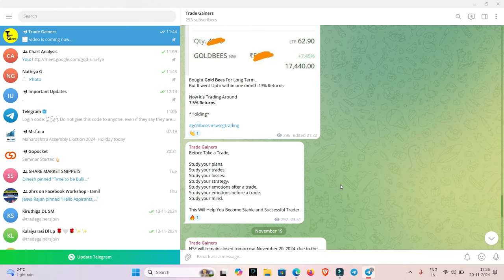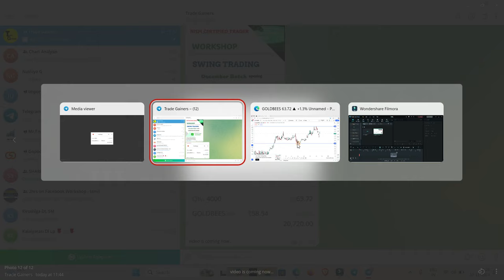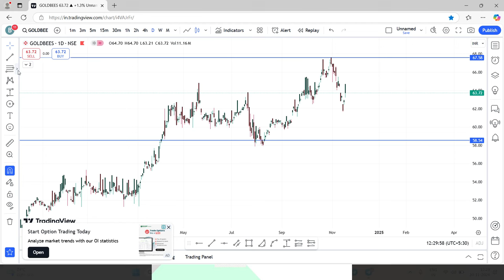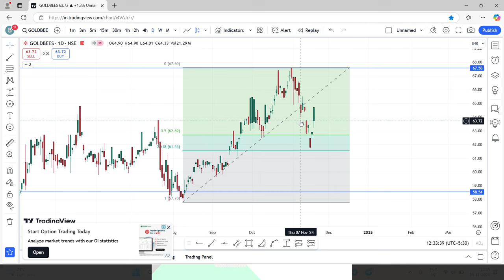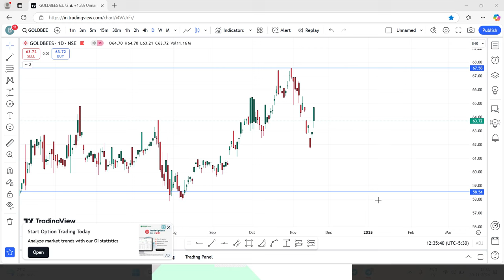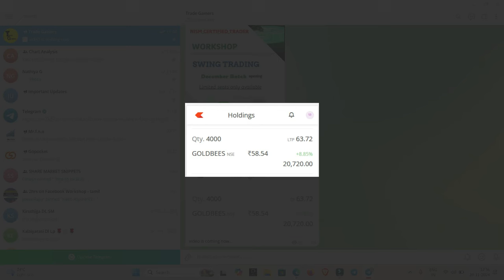My Swing Trading Strategy With Proof | Swing Trading Tips Tamil | Trade Gainers | intraday tamil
👉Free Account Opening Link (Zerodha)

trading
trading tamil
stockmarket
tradinglive
investment
livetrading
share market news tamil
freestockmarketclass
stockmarketlive
sharemarket
livetradingnifty
niftytradinglive
nifty analysis
nifty tomorrow prediction
tamil trading
live trading
banknifty
trading video tamil
priceactiontrading
candle stick patterns
tamil tutorial
sharemaket tamil
stock market
money
intraday
candle sticks
nifty tomorrow
tomorrow market prediction
share market
intraday trading for beginners in tamil
equity
shares
all time high
demat
brokerage